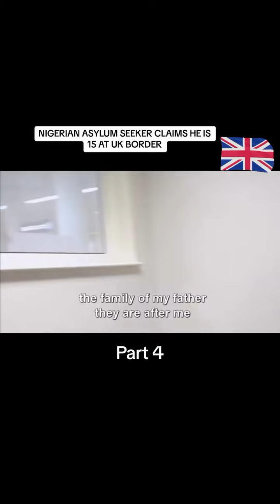Illegal Migrant Makes This Mistake When Lying About His Age...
Illegal migrant claims he is 15 but started school in 1990... oopsie.